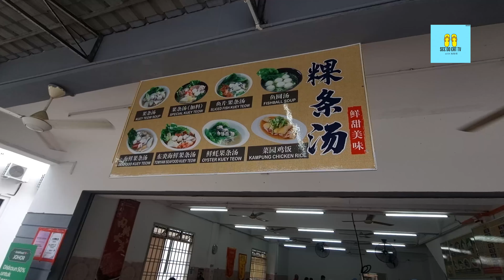Xiao Pol Kuey Teow Soup 小寶粿条汤